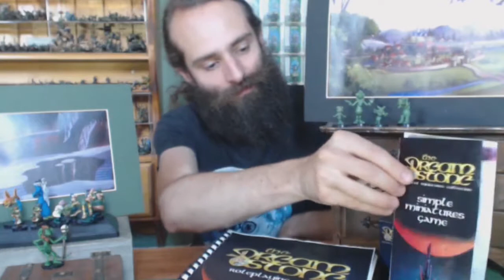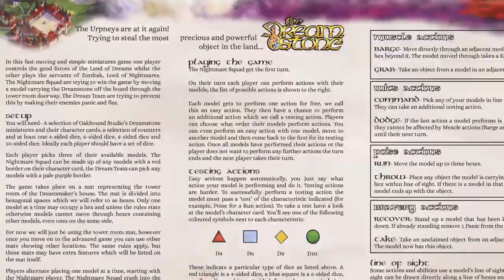In The Studio- Better Than A Dream: working on The Dreamstone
The classic 90s animated fantasy gets some Oakbound treatment!